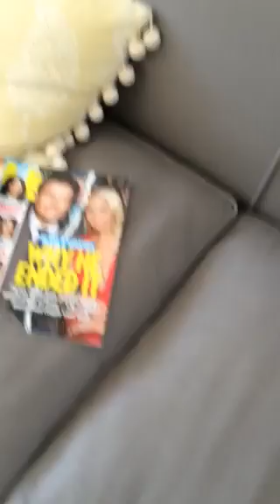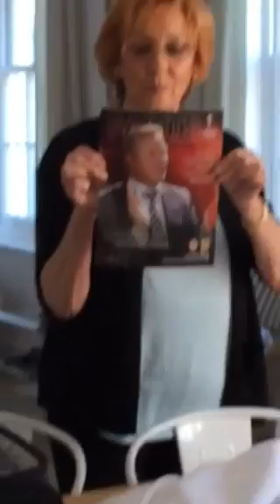Ryan's tour of chimney corner, England